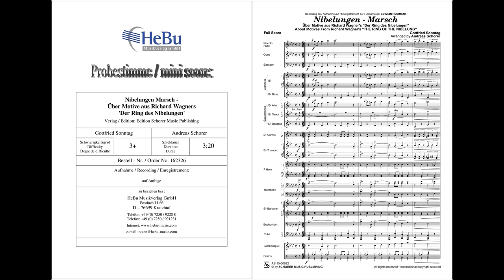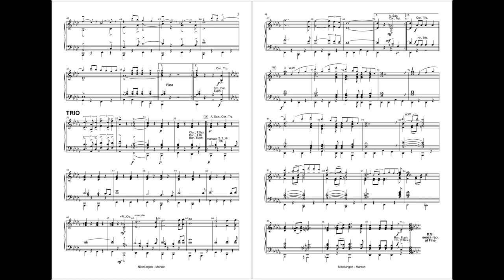Nibelungen Marsch - Über Motive aus Richard Wagners 'Der Ring des Nibelungen' - Gottfried Sonntag